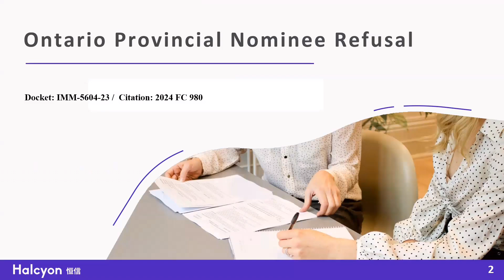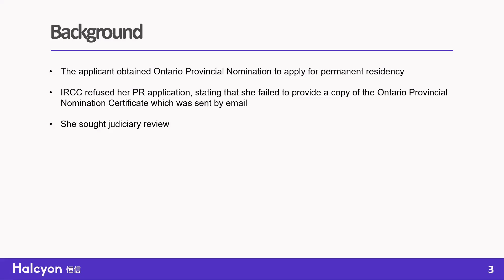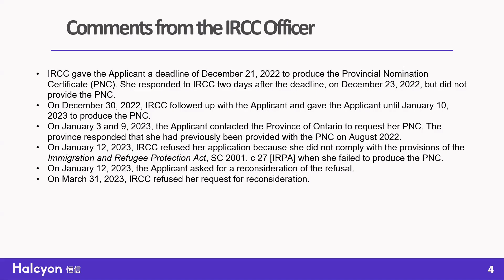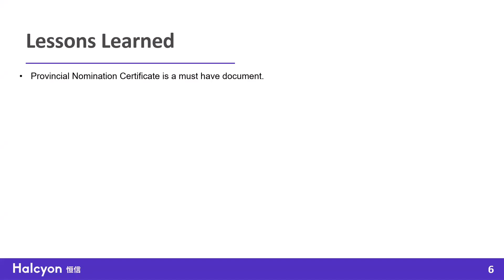了解移民局為何拒絕此安大略省提名永久居民申請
Find Out Why IRCC Refused an Ontario Provincial Nominee Permanent Resident Application

背景
•  申請人獲得安大略省提名申請永久居留權
•  移民局拒絕其申請，因她未能提供透過電子郵件發送的安大略省提名證書的副本
•  她申請司法復核

加拿大移民官評語
•  移民官員要求申請人在 2022 年 12 月 21 日之前提交省提名證書。她在截止日期兩天後（2022 年 12 月 23 日）回覆，但沒有提供省提名證書。
•  2022年12月30日，移民官員再次要求申請人在2023年1月10日之前提交省提名證書。
•  2023 年 1 月 3 日至 9 日，申請人聯絡安大略省要求發出省提名證書。該省回應稱，省提名證書已在 2022 年 8 月通過電郵發出
•  2023 年 1 月 12 日，移民局拒絕其申請，因她未能提交省提名證書，不符合《加拿大移民法》第16章之規定。
•  2023 年 1 月 12 日，申請人請求移民局重新考慮其申請。
•  2023 年 3 月 31 日，移民局正式 拒絕其請求。

加拿大聯邦法庭評語 – 不允許司法復核
•  首先，2022 年 8 月 11 日，安大略省發給申請人電子郵件確認申請人已收到省提名證書副本。該電子郵件已記錄在經過認證之仲裁庭記錄中，並已提交給移民官員。儘管如此，申請人不承認她實際上已經收到省提名證書。
•  沒有證據顯移民官員擁有申請人省提名證書。  但即使該官員擁有證書，也不會要求申請人本人提供該證書的要求變得不合理。 移民官員有權直接根據 移民法第 16(1) 章要求申請人提供任何資訊。
•  沒有證據表明申請人很難或不可能獲得省提名證書，特別是考慮到安大略省於 2022 年 8 月 11 日透過電子郵件直接發送給申請人。
•  總而言之，申請人未能證明移民官員決定不合理。官員的決定合理、透明並合法。
•  説法復核申請被駁回

總結
•  省提名證書是省提名永久居民申請必備文件。

如有查詢，請聯絡
公司電話 – 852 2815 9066

Background
•  The applicant obtained Ontario Provincial Nomination to apply for permanent residency
•  IRCC refused her PR application, stating that she failed to provide a copy of the Ontario Provincial Nomination Certificate which was sent by email
•  She sought judiciary review

Comments from the IRCC Officer
•  IRCC gave the Applicant a deadline of December 21, 2022 to produce the Provincial Nomination Certificate (PNC). She responded to IRCC two days after the deadline, on December 23, 2022, but did not provide the PNC.
•  On December 30, 2022, IRCC followed up with the Applicant and gave the Applicant until January 10, 2023 to produce the PNC.
•  On January 3 and 9, 2023, the Applicant contacted the Province of Ontario to request her PNC. The province responded that she had previously been provided with the PNC on August 2022.
•  On January 12, 2023, IRCC refused her application because she did not comply with the provisions of the Immigration and Refugee Protection Act, SC 2001, c 27 [IRPA] when she failed to produce the PNC.
•  On January 12, 2023, the Applicant asked for a reconsideration of the refusal.
•  On March 31, 2023, IRCC refused her request for reconsideration.

Comments from The Federal Court of Canada
•  First, the August 11, 2022, email from the Province of Ontario to the Applicant confirms the Applicant did receive a copy of her PNC as an attachment to that email. This email was in the certified tribunal record and was before the decision-maker. Despite this, the Applicant was not prepared to concede that she had in fact received the PNC.
•  There is no evidence that IRCC had her PNC.  But even if the Officer had the Certificate, that would not render the request that the Applicant herself provide the Certificate unreasonable. IRCC has the right to request information directly under subsection 16(1) of the IRPA.
•  There is no evidence that the PNC was difficult or impossible to produce, particularly given that it appears to have been sent directly to the Applicant by email on August 11, 2022. Further, the PNC is an official document tied directly to the requirements for membership in the provincial nominee class.
•  In sum, the Applicant has failed to demonstrate that the IRCC decision is unreasonable. The Officer’s decision is justified, transparent, and supported by the legislation.
•  The application is dismissed

Lesson Learned
•  Provincial Nomination Certificate is a must have document.